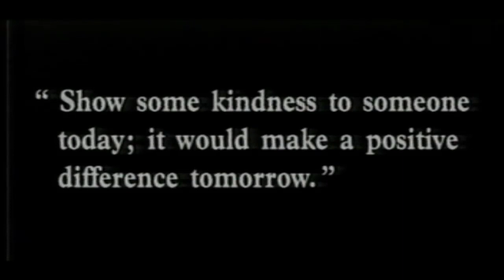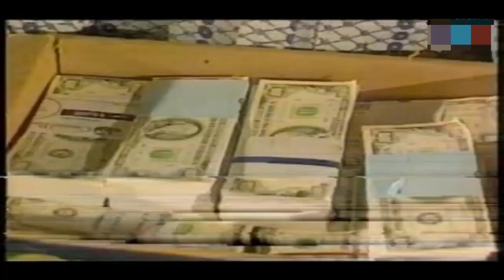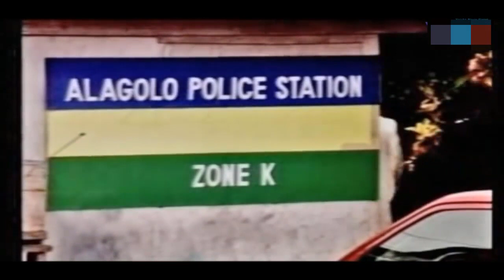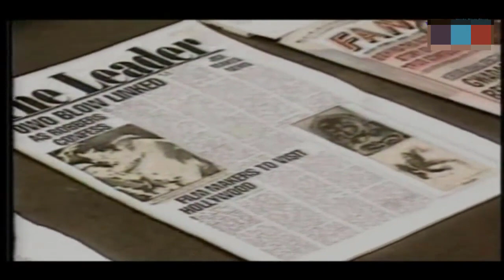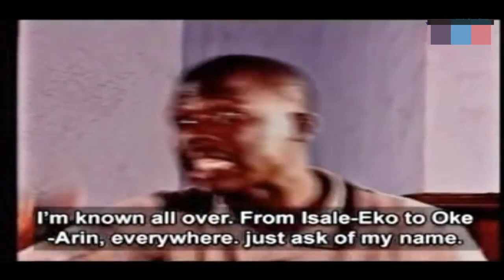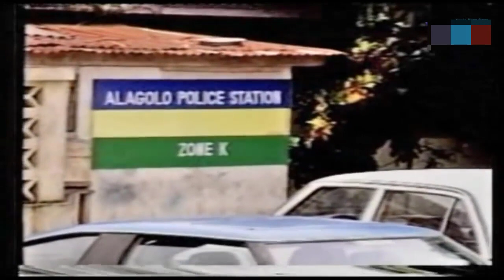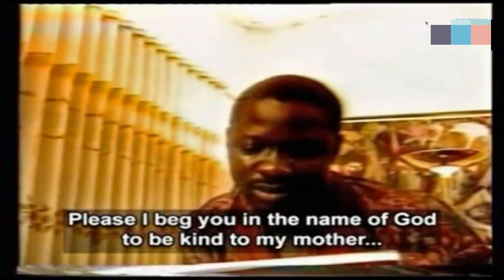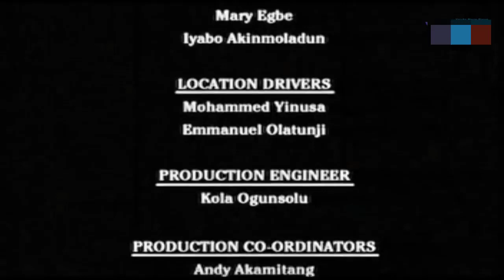Owo Blow Pt 3 (The Final Struggle)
A man was imprisoned unfairly when he tried to help some traders who were being harassed by officials of the State Task Force. This throws the man's family into disarray; his son, Wole is sent out of school and has to rise up to provide for his family.

He tries his hands at many vocations before eventually resorting to pickpocketing. He gets caught and mob justice is meted out to him. He soon resorts to life on the streets while his sister, Mope resorts to prostitution. She falls pregnant and dies in labour.

Wale becomes a notorious armed robber but makes a vow not to shed human blood. He eventually makes a turnaround, completes his education and becomes a responsible member of society. His former gang members however persist in the trade.

He however still suffers from guilt due to his previous misdeeds